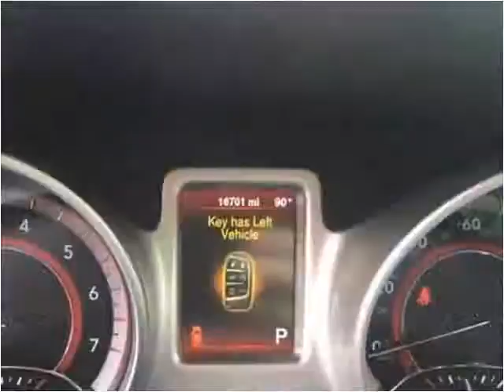2015 Dodge Journey Used Cars Corbin KY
This 2015 Dodge Journey is available from Tim Short Auto Mall.